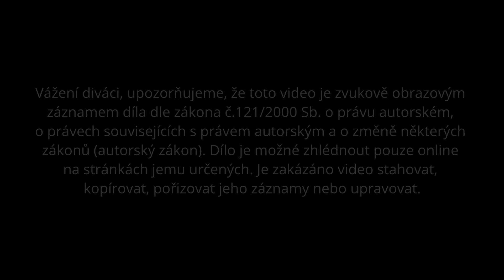Marketingový funnel | EDULAM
Mgr. et Mgr. Radim Weiss